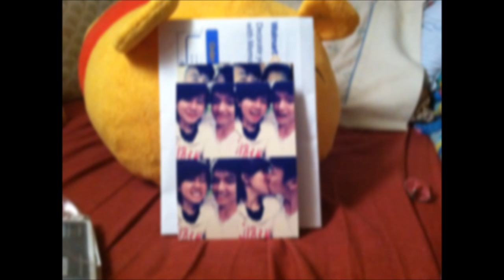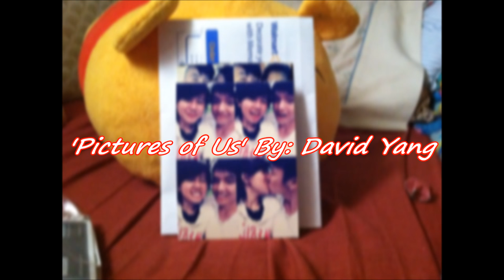David Yang: Pictures of Us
You guys have been asking, so here ya go :]
I OWN THE PICTURES loll... obviously...sorry for not have posting lately especially covers TnT